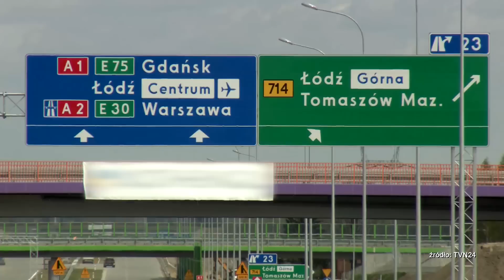Są otoczeni przez inwestycje spółek Skarbu Państwa. „Nie mamy już jak żyć” (UWAGA! TVN)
Otoczeni są już autostradą, MOP-em, drogą serwisową i powstającym gazociągiem. W planach ma być też rurociąg solanki. Gospodarstwo pani Barbary i pana Zenona stało się poligonem inwestycyjnym Skarbu Państwa. Problem w tym, że nikt nie chce ani wykupić ich terenu, ani ich całkowicie wywłaszczyć. Małżeństwo bezskutecznie błaga o pomoc.